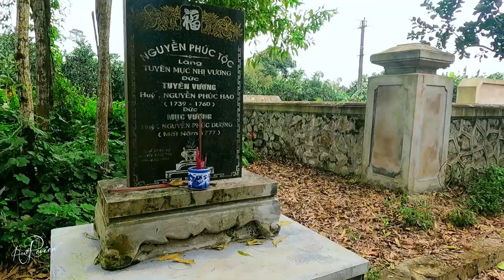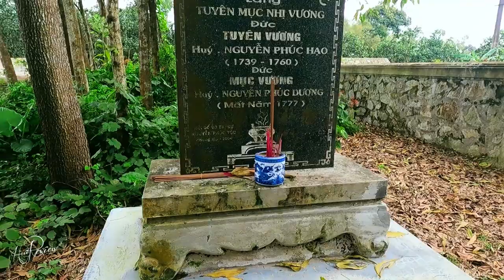Quá bất ngờ với lăng mộ vị chúa Nguyễn thứ 10 của lịch sử Việt Nam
Trân trọng!
(Bản quyền thuộc về HUE REVIEW, vui lòng không sao chép video clip dưới mọi hình thức)